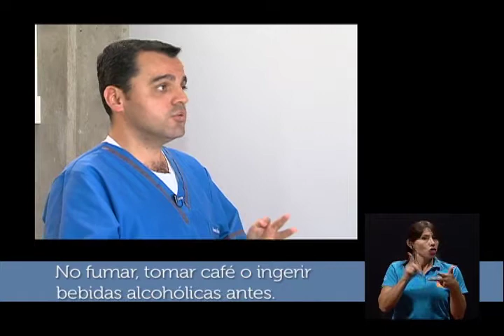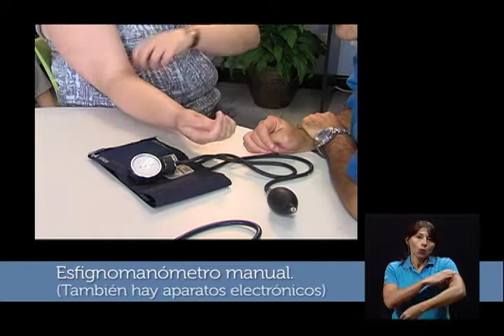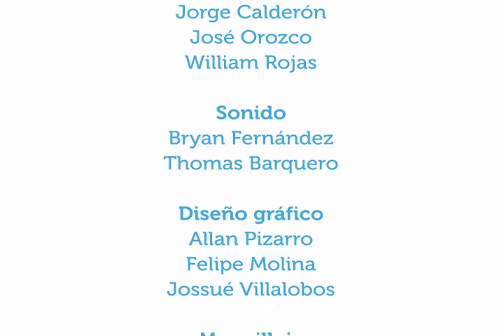Hipertensión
26mayo2014. Este capítulo lo dedicamos a conocer más acerca de la hipertensión, cómo controlarla y cómo prevenirla con el doctor Agustín Arguedas como invitado.